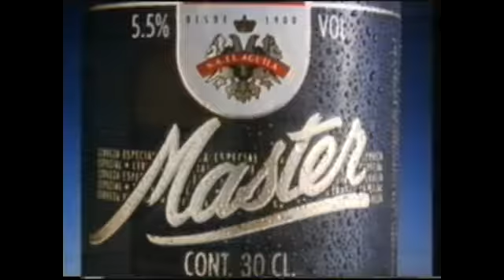Anuncio Águila Master 1991